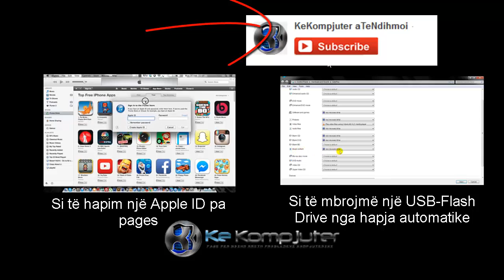Si te logarisim shpejtesin e shkarkimit - Ke kompjuter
Ne këtë video do të mund të shikoni se si mund te llogarisim per sa minuta mund te shkarkojme te dhenat nga interneti si nje film apo nje program te caktuar.